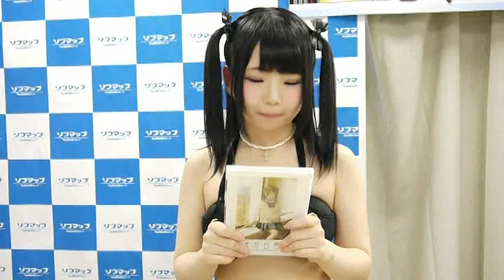唯原ひなせさんメッセージ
ロリっぽさ全開のアイドル・唯原ひなせさんが、DVD「東京白書」を発売。その記念イベントからのメッセージです。

ブルマは青春!!　ロリを極めた唯原ひなせがマニア心をくすぐる